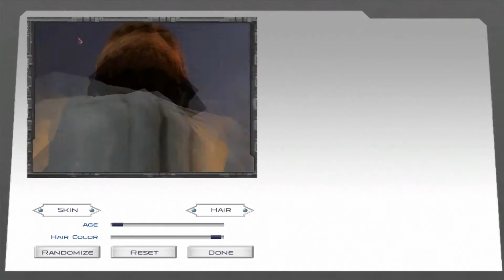Star Wars Mod: Mount & Blade Gameplay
Gameplay and commentary of the Mount & Blade Star Wars Mod. The true fight starts around 2:30.